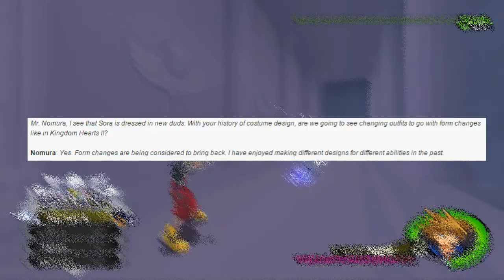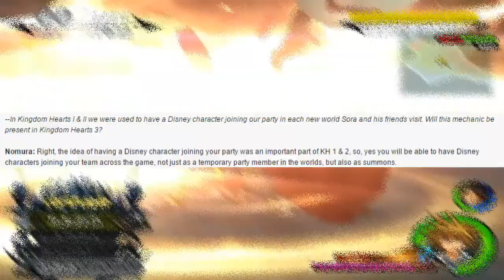DRIVE FORMS and SUMMONS BACK? (Kingdom Hearts 3 News)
What Up Everyone! Today, we have some more news for Kingdom Hearts 3 and that is that Drive Forms are being considered to be brought back, and summons are being brought back with a twist! :)

Music: Rage Awakening - Kingdom Hearts HD 2.5 ReMIX Remastered OST

Source: KH13, Destructoid

By: ShuYinOnTheWay

By: SunDownerHax no.1

Tell me any music you would like for me to use!